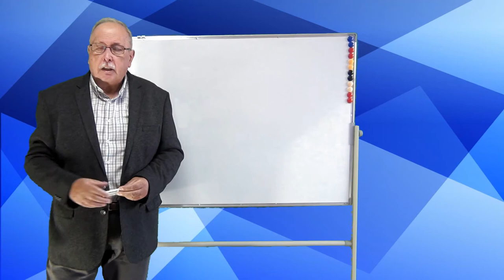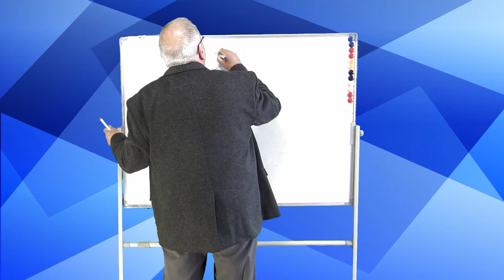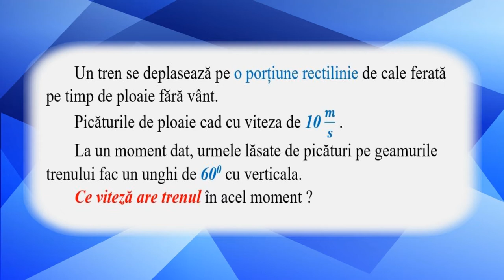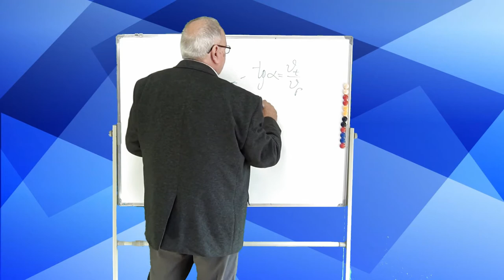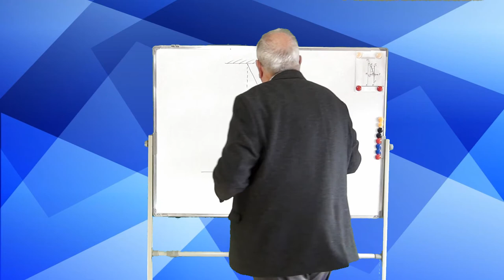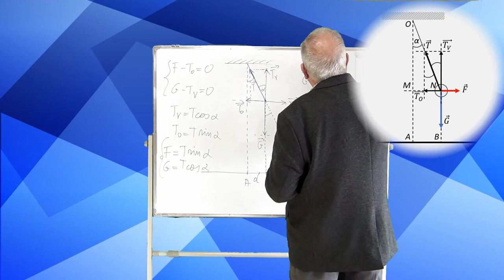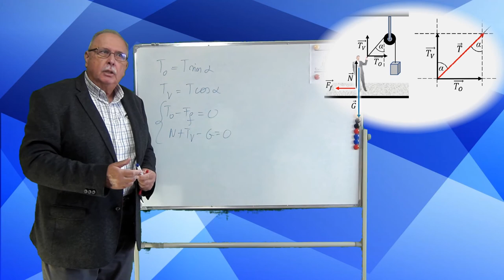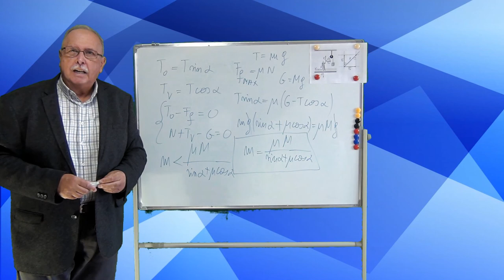APLICAȚII LA MECANICĂ - VECTORI (CURS APLICATIV MECANICĂ_01)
MATERIALUL PREZINTĂ MODUL DE UTILIZARE A VECTORILOR PENTRU REZOLVAREA PROBLEMELOR.

LINK-uri:

GEAM TREN
Image by ice91prinzeugen from Pixabay